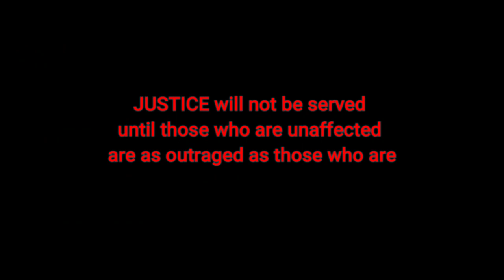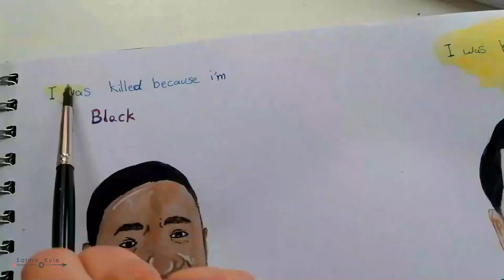Justice for humanity Painting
Watercolour Painting

George Floyd
Mr Floyd was an unarmed black man who died after a Minneapolis police officer kneeled on his neck for more than eight minutes as he told them "I can't breathe".
HE WAS KILLED FOR BEING BLACK

Iyad AL-Hallaq
He was killed by Israeli police a few days ago – reportedly shot ten times. He was running from them. They “thought he had a gun "but he didn't. ” He had special education needs as he had autism and was shot near his school.
HE WAS KILLED FOR BEING PALESTINIAN

We demand JUSTICE

Song: Tell me why - Declan Galbraith